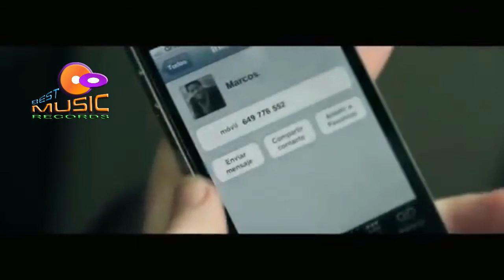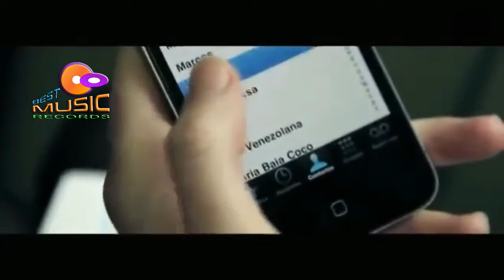Llorarás William Palacios y Orquesta Chekeré´s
William Palacios y su Orquesta Chekeré´s de Venezuela, está en la plataforma digital de Best Music Records.